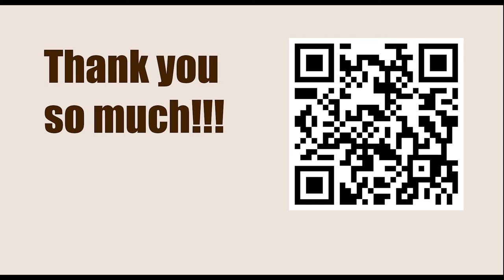Tata Steel Chess Tournament 2023 - Round 8 || Dommaraju Gukesh vs Parham Maghsoodloo